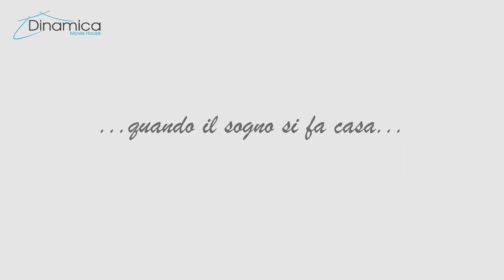Pieve di Soligo - casa schiera - rif. PVS039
PIEVE DI SOLIGOA - Nostra Esclusiva - Proponiamo casa schiera su tre livelli. Al piano terra l'ampio ingresso apre alla zona giorno suddivisa in cucina abitabile e salotto con affaccio sul terrazzo. Al primo piano si trovano tre camere da letto e il bagno con vasca. Al piano interrato c'è una spaziosa taverna, la lavanderia, il bagno e il garage. L'immobile gode di una splendida vista, oltre che di un piccolo scoperto esterno privato.